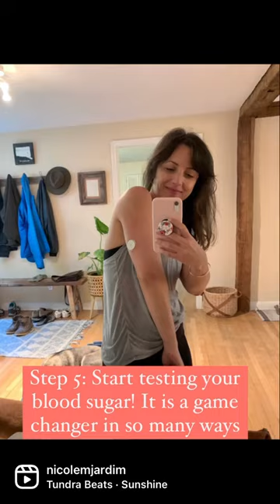How to put on & use a CGM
HOW TO PUT ON & USE A CONTINUOUS GLUCOSE MONITOR (CGM)⁠
First, excuse my crazy hair! I'd just come back from the gym and couldn't wait to try out my new CGM.💪🏼⁠
Last summer, Haden and I wore continuous glucose monitors from @nutrisenseio and it was fascinating and game changing!
So I invited Kara Collier, Registered Dietitian Nutritionist and the cofounder of Nutrisense, onto the PeriodParty podcast to talk about all things blood sugar testing.⁠
You do not want to miss this conversation! Here's some of what we covered:⁠
➡️ Why you should care about your blood glucose⁠
➡️ The immense value of having data about your blood sugar⁠
➡️ How a continuous glucose monitor works⁠
➡️ How you can start monitoring your glucose levels⁠
➡️ Normal ranges for glucose levels⁠
➡️ How glucose changes throughout your menstrual cycle⁠
➡️ The connection between blood sugar dysregulation and our mood⁠
➡️ The effect of perimenopause and menopause on our blood glucose⁠
What I love about Nutrisense is they provide one month of free dietitian advice and guidance when you sign up for their service.⁠
I would not have wanted to do this without the guidance! It was invaluable.⁠

Nicole’s book, Fix Your Period is available now!